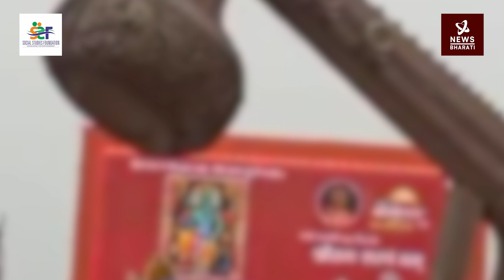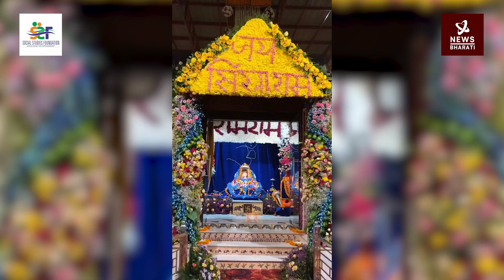In conversation with Champat Rai Ji on "Shri Ram: Symbol of Oneness of Inner Self across India"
In this interview, General Secretary of Shri Ram Janmabhoomi Teerth Kshetra and the International Vice-President, while discharging major duties like Joint General Secretary, International General Secretary of Vishwa Hindu Parishad Champat Rai explains how the idea of the temple is not merely sacramental but also showcases unity of entire India at one place